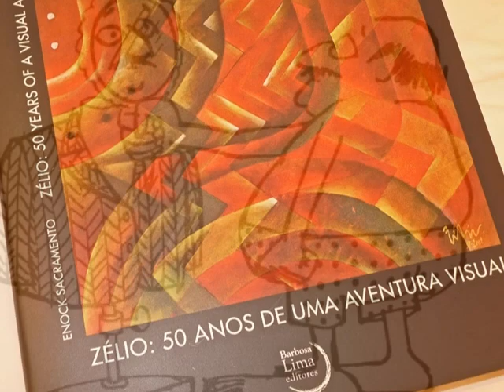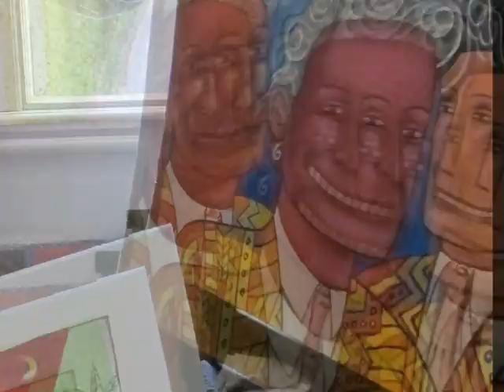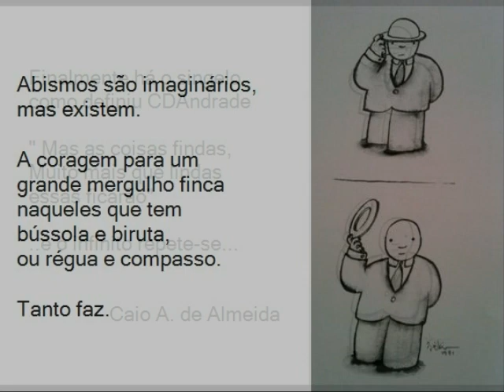Zelio Alves Pinto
Projeto Arte no Mercearia
Black Linhares apresenta ZÉLIO ALVES PINTO
Exposição no Mercearia São Roque - 28 de maio de 2012
curadoria: Vera Vaz
texto: Caio A. de Almeida
música "Tony" - Nico Assumpção
Beto Saroldi (sax); Nico Assumpção (baixo); Márcio Montarroyos (flug);
Ricardo Silveira (guitarra) e Rique Pantoja (teclados)